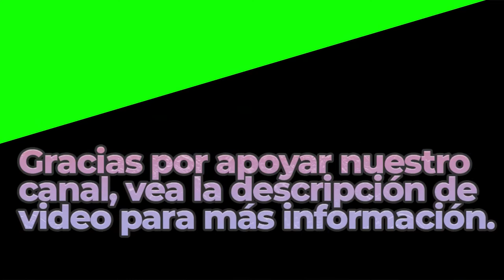Hovering Thoughts | Royalty Free Music | Classical Genre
Great Sounds By: SPENCE

BITCOIN (BTC)
1rj7qiSACSWCqjrv9KeDzvwPae4CuRQPY

ETHEREUM (ETH)
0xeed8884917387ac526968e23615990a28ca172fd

Dogecoin (DOGE)
DELAGPTKSERHwvDsEBT85eCZJyMShk5Ptg

Litecoin (LTC)
LagSr6roLaAUM2BEkXAVP9EK5guJpzkTwn

Bose Speakers